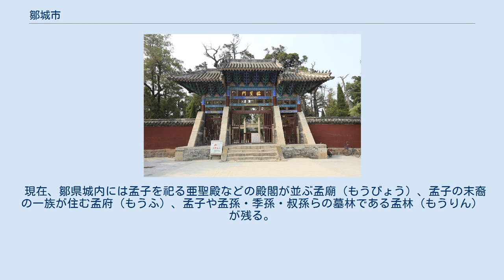鄒城市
鄒城市（すうじょう-し）は中華人民共和国山東省済寧市に位置する県級市。
儒教では孔子に次ぐ重要な人物で「亜聖」とも呼ばれる孟子の出身地として知られ、国家歴史文化名城にも指定されている古都である。
 泰沂山脈の南端に位置する。
年平均気温は14 ℃、年平均降水量は771mm。
 西周のころには邾国（ちゅうこく）があったが、後に騶国（すうこく）と改名した。
秦は騶県（すうけん）を置き、三国魏に鄒県（すうけん）と改められた。
1992年に県が廃止され市となったが、その際に鄒県から鄒城市に改名されている。
1994年には国家歴史文化名城に指定された。
 鄒城の経済のうち主導的な地位を占めているのは石炭で、炭鉱と火力発電が主な産業である。
鄒城の石炭埋蔵量は巨大で品質も良く、陸上交通が至便で大消費地や港湾へも運送しやすいため、鄒城市に誕生した「兗州煤業公司」は中国の石炭企業の中でも経済効率の高い企業となっている。
兗州煤業の本社や所有する炭鉱の多くは鄒城にある。
兗州煤業は華東でも最大の石炭生産量を誇り、採掘された石炭は輸出用または中国国内での発電用に回されている。
また石炭専用の鉄道が市内の炭鉱から鄒県電廠（発電所）および山東省の港湾へとつながっている。
鄒県電廠は中国最大級の火力発電所で、発電容量は420万キロワットに達する。
 北京と上海を結ぶ京滬線や京滬高速道路が市内を通り、陸上交通は至便である。
また日照港、連雲港、京杭大運河からも近く内陸水運や海運などにも便利。
 下部に3街道、13鎮を管轄する。
 鄒城は孟子の故郷として有名である。
孟子は儒教の中でも孔子に次ぐ思想家であり、後世の人々からは「亜聖」と呼ばれ敬われてきた。
鄒城は北にある曲阜市と並び「孔孟桑梓（そうし）之邦」（孔孟の故郷）と呼ばれている。
このため文化を重んじる気風は色濃く、匡衡・王粲・仲長統などの文人が多く輩出されている。
 現在、鄒県城内には孟子を祀る亜聖殿などの殿閣が並ぶ孟廟（もうびょう）、孟子の末裔の一族が住む孟府（もうふ）、孟子や孟孫・季孫・叔孫らの墓林である孟林（もうりん）が残る。
市街地の西北には鉄山および崗山の摩崖石刻があるほか、孔子・孟子・秦始皇帝・漢武帝らも訪れた嶧山（えきさん）などの史跡が位置する。
嶧山には始皇七刻石の一つがあったとされる。
「孟廟と孟府」、および「鉄山・崗山摩崖石刻」は全国重点文物保護単位に指定されている。